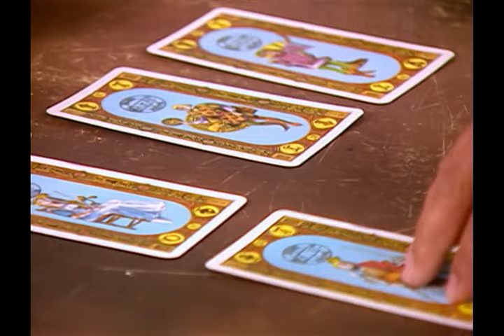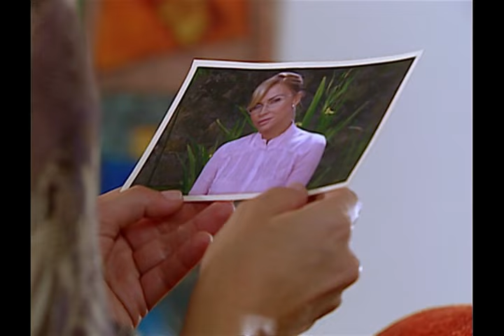Marina Capítulo 122